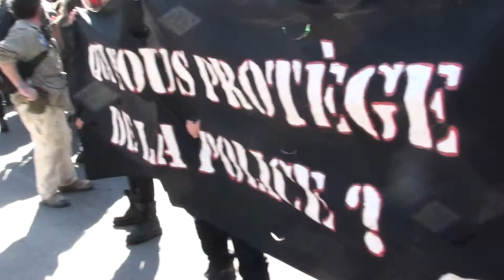ASSÉ manif 2014-04-03 contre l'austérité 14/40